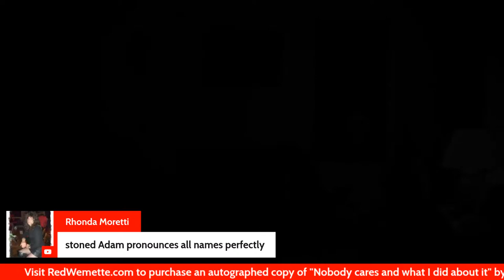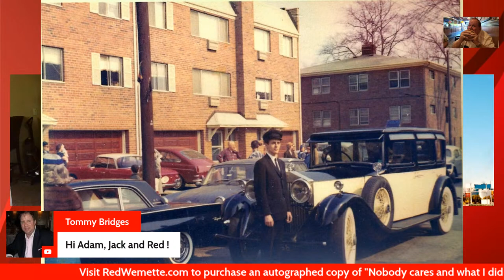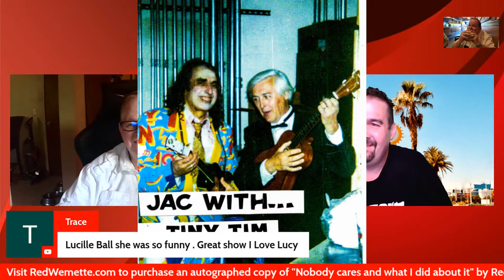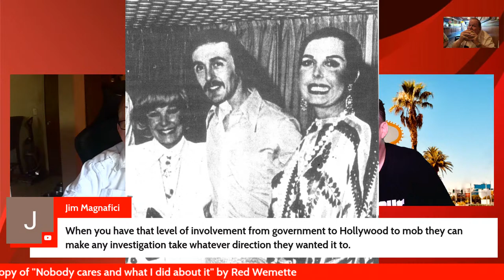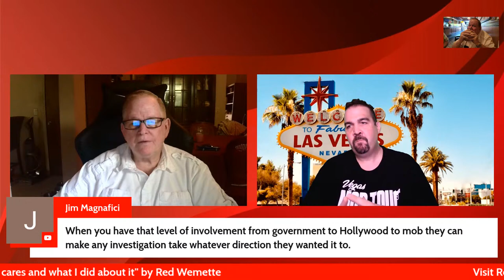What Did Peter Lawford Tell Jack Hayden About Marilyn Monroe?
Our guest Jack Hayden calls in and tells us more about the  Marilyn Monroe's murder and what he knows.